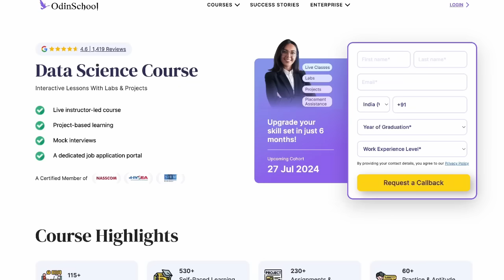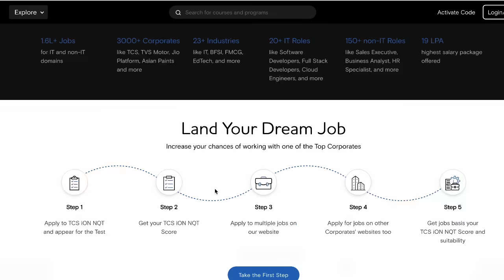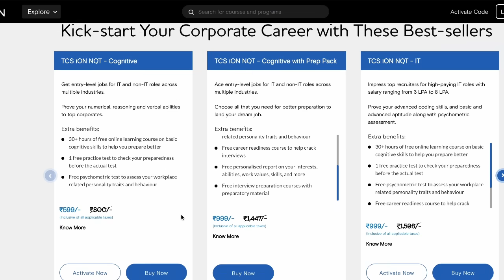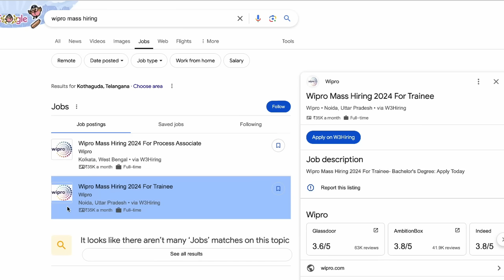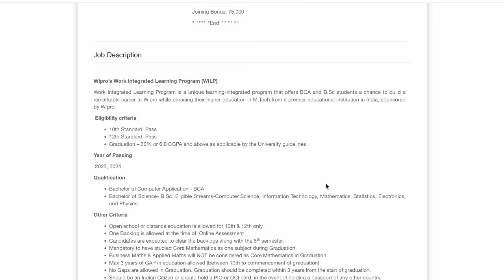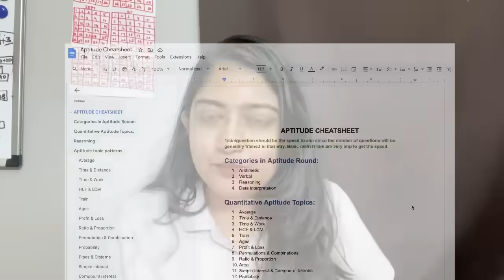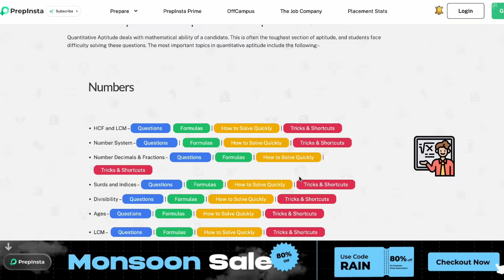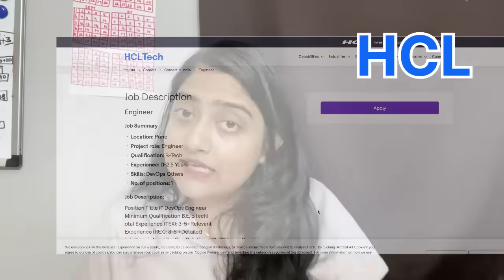HurryUp🤯TCS, WIPRO MASS HIRING 40,000 FRESHERS🔥🔴HUGE OPPORTUNITY🚀